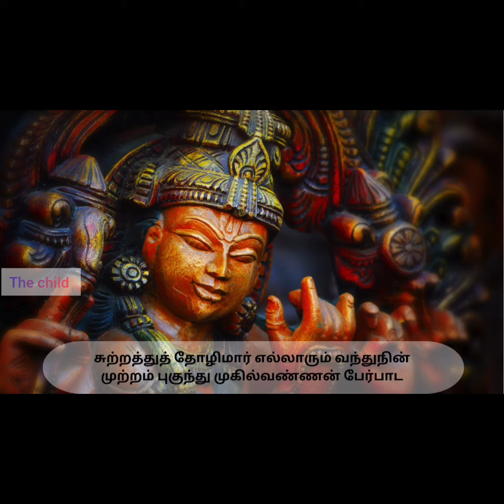திருப்பாவை11ஆம் நாள்child கற்றுக் கறவை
திருப்பாவை11ஆம் நாள்child montessori children 2023shorts# Thiruppavai pasuram#தூமணிமாடத்துமார்கழி மார்கழிபஜனை 2023#பாடல்

நன்றி
ந.யோகாம்பாள்
பாடல் பாடியவர்